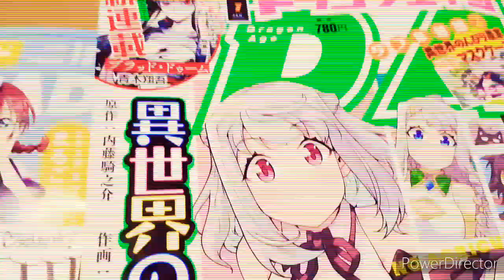月刊ドラゴンエイジ読者ページ【可愛ければ変態でも好きになってくれますか？】『月刊ドラゴンエイジ』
『KADOKAWA』『読者ページ』『岩手県』